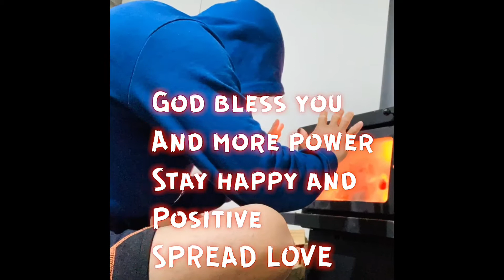Workvlog muna tayo | fix broken insulators| buhay Farmer